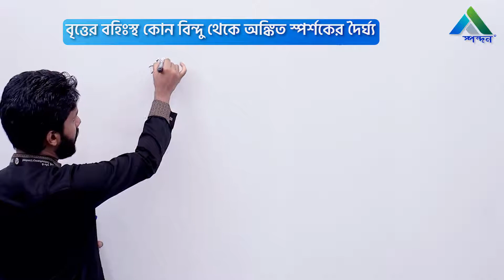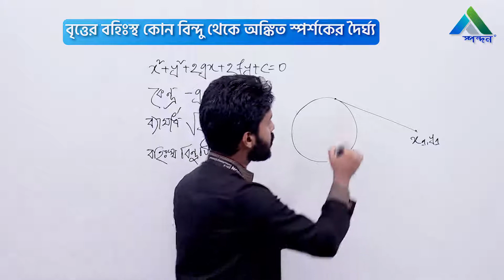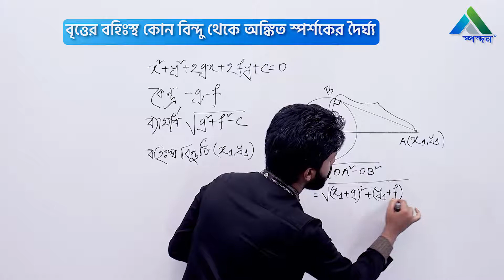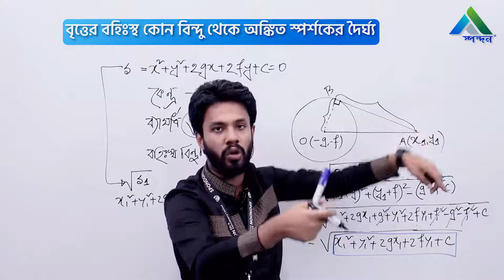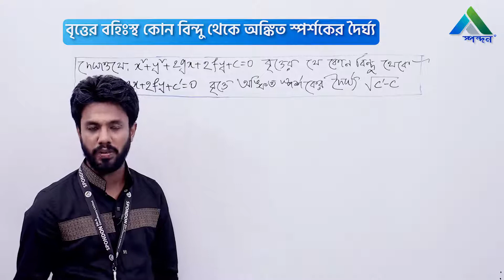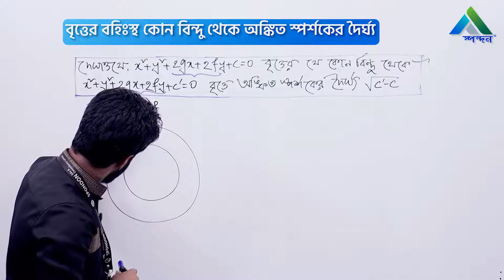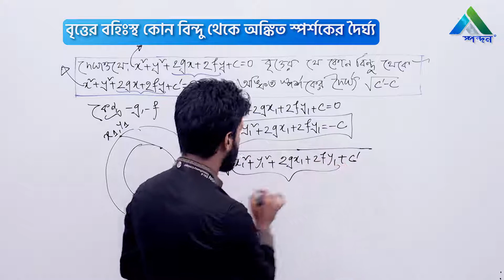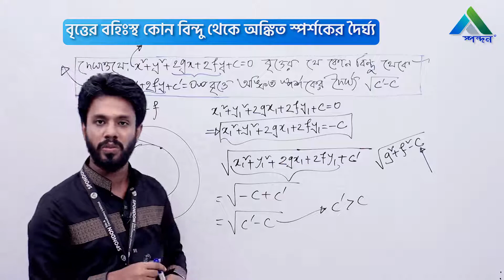28. বৃত্তের বহিঃস্থ কোন বিন্দু থেকে অঙ্কিত স্পর্শকের দৈর্ঘ্য || HSC || Higher Math || Circle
Lecture: বৃত্তের বহিঃস্থ কোন বিন্দু থেকে অঙ্কিত স্পর্শকের দৈর্ঘ্য
Subject: Higher Math 1st paper- Circle
Class: HSC
Lectured by: Mehfuj Zahir Shishir